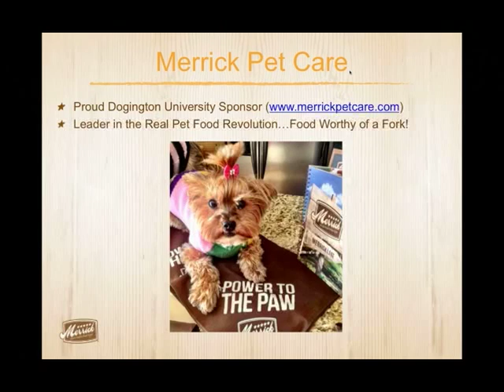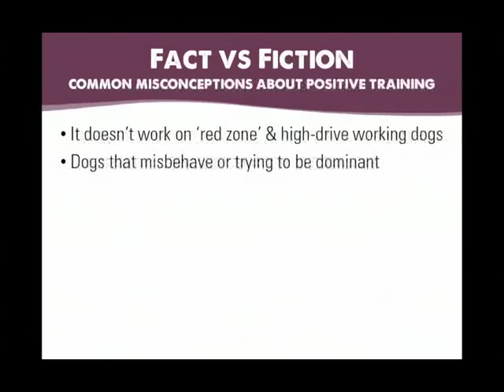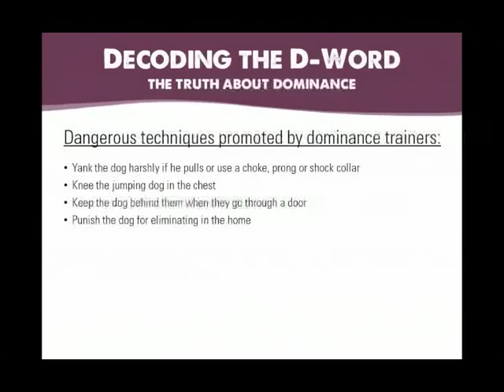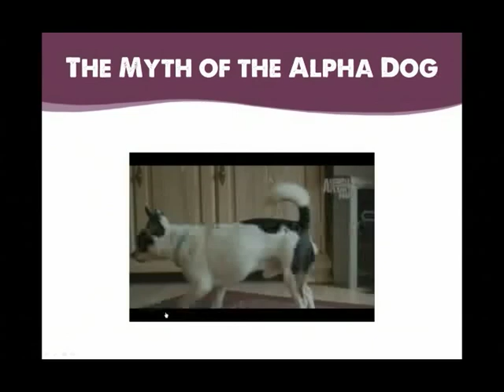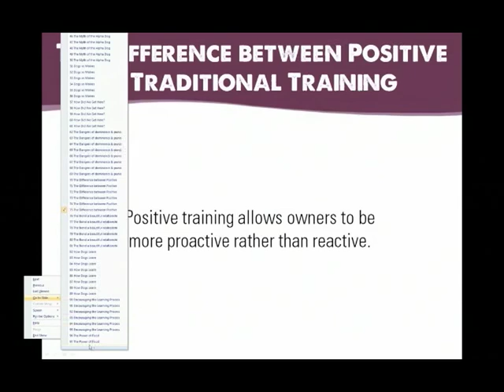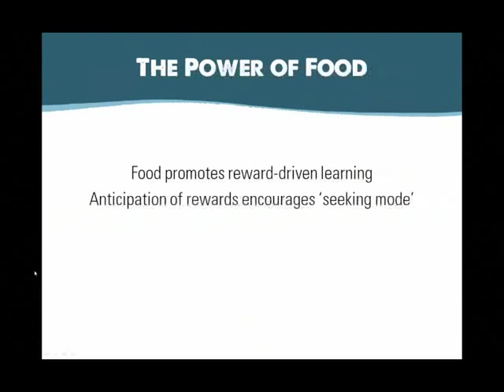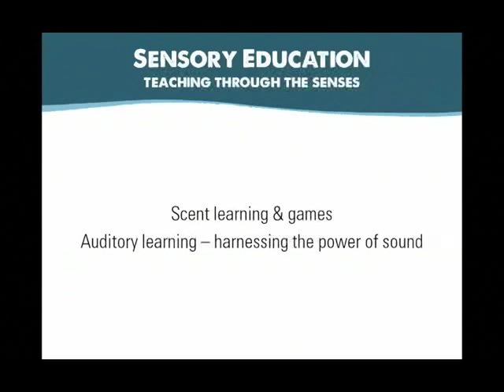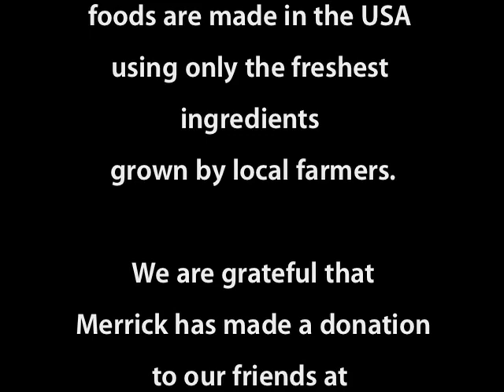Merrick Pet Care's Dogington University - Victoria Stilwell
World-renowned dog trainer, Victoria Stilwell is best known for her role in TV's hit show, "It's Me or the Dog" and her positive dog training methods. In this installment of our training series, she discusses her training philosophy.

Dogington University has been made possible by Merrick Pet Care, leader of the Real Food Revolution.

All Merrick Pet Care foods are made in the USA using only the freshest ingredients grown by local farmers.

We are grateful that Merrick has made a donation to our friends at National Mill Dog Rescue.

We recommend you visit Merrick Pet Care on Facebook and watch the video